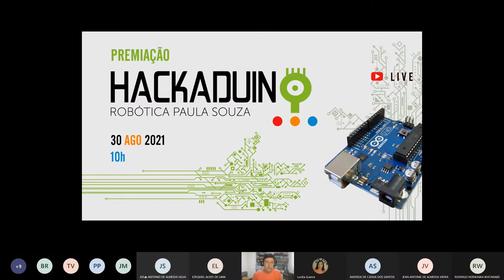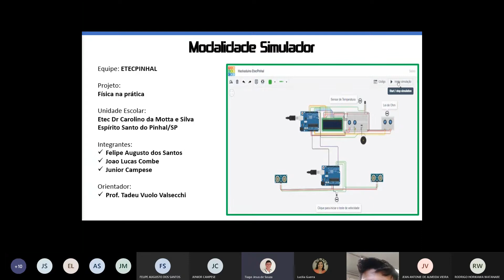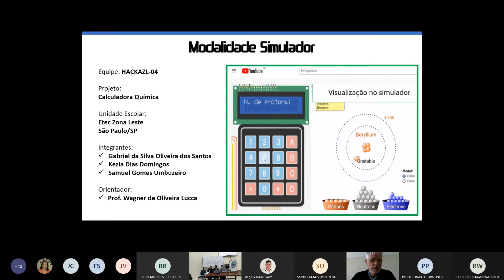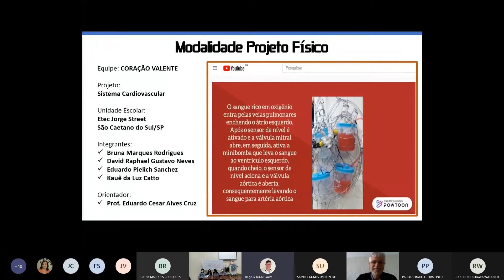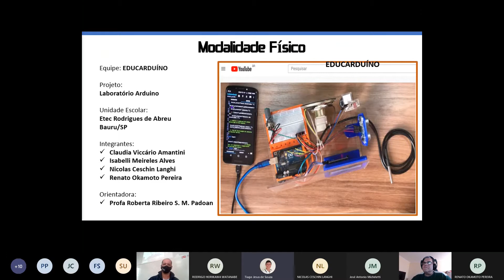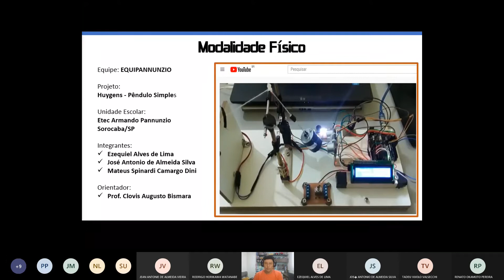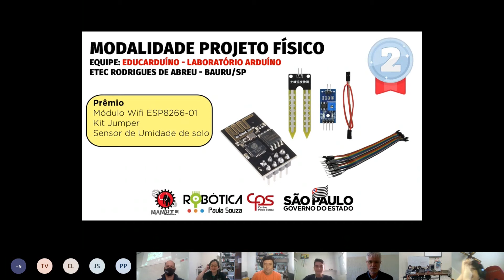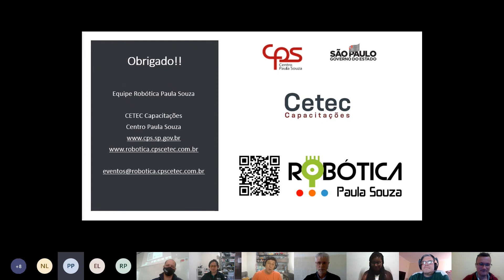Cerimônia de Premiação - 1º Hackaduino - Robótica Paula Souza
Neste encontro foram anunciados os vencedores do 1º Hackaduino, promovido pela equipe da Robótica Paula Souza, Cetec Capacitações, Centro Paula Souza.
Modalidades Física e Simulador